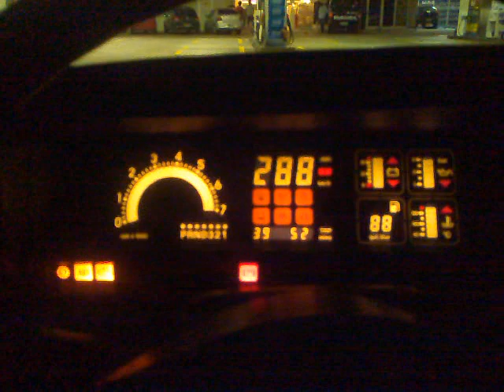Omega Suprema CD 3.0 1993 Check Partida